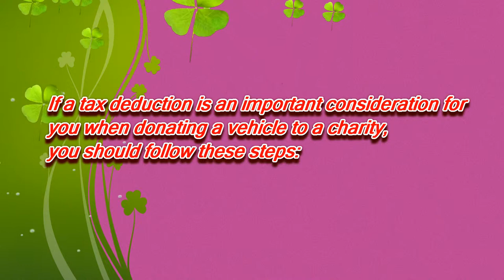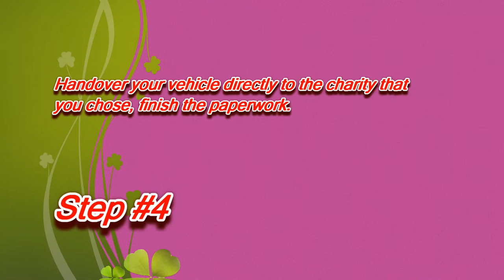Donate a Car in Florida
If a tax deduction is an importance for you when donate your car to charity in Florida, you should follow these steps:
3.Determin your car value in the fair market.

Dept. of Agriculture & Consumer Services
Consumer Affairs